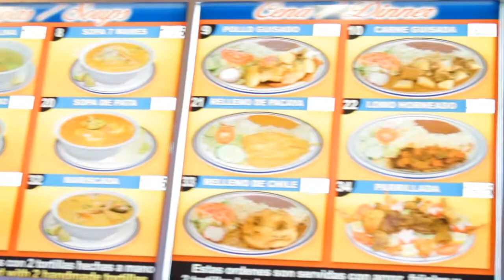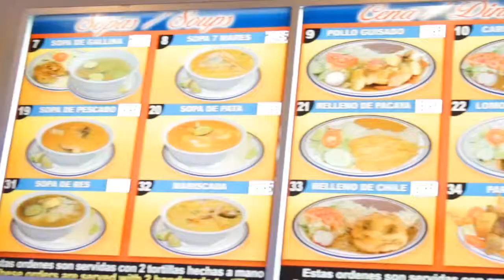Capitulo 85 2a Temporada / Aviones Palmdale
Programa de Entretenimiento Salvadoreño producido en Los Angeles California